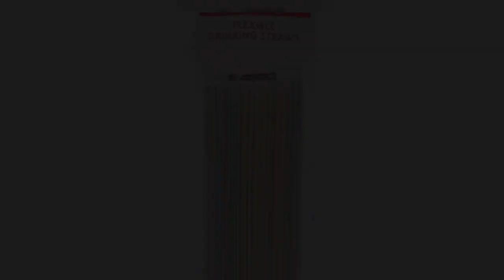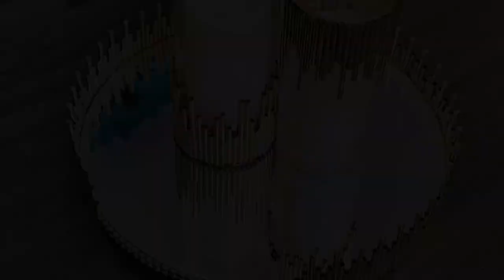Dollar Tree DIYs 2022 | DIY Gold Mirror Tray | Vanity Trays DIY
In this Glam style home décor video, I will show you How To Make High End Home Décor With Straws in time for Christmas - specifically vanity trays DIY. You can add this to your list of Vlogmas 2021 ideas. This easy DIY with Straws or drinking straw crafts ideas/ drinking straw home decor DIY will make a perfect glam home décor for Christmas. You can easily add this to your interior room decorating and apartment decorating ideas on a budget as this is very budget friendly - talk about decorating on a budget 2021! It is an easy DIY Dollar Tree Christmas Crafts 2021. DIY Dollar Tree Christmas Crafts 2021 | DIY Gold Mirror Tray | Vanity Trays DIY

In this Dollar Tree Christmas DIY 2021 video, I will show you how to make a beautiful glam decorative tray DIY - a DIY gold mirror tray as well as a vanity tray with Dollar Tree picture frame which can be incorporated into your coffee table decorating ideas 2021 and for years to come.
These pieces look very high end and could easily pass for a luxury home décor DIY. This goes to show we can definitely make the best out of waste materials - trash to treasure items using everyday items.
Most of the items used are from the Dollar Tree for a dollar tree glam DIY 2021.
I hope this inspires you on your next glam DIY project!
Stay crafting!

(Where you will find items I use in my videos)

(Follow link and search for décor items in search bar - table runners, candleholders, flowers, centerpieces, backdrops and more)

(Some of my handmade crafts)
ITEMS USED IN MY VIDEOS:

- Champagne Balloon Garland

- Faux flowers (peonies)

- Faux flowers (Hydrangeas)

- Faux flowers (Roses)

- Faux eucalyptus leaves

- Charger plates -

- Metallic Latex Balloons (Different sizes)
(Amazon USA)

- Air Balloon Pump
(Amazon USA)

I AM SOCIAL - COME SAY HELLO!
CAMERA GEAR USED:
* Microphone - My phone's built-in mic
* Vlogging tripod
* Ring lights
TOOLS & SERVICES I USE:
* Editing Apps I use - KineMaster | Inshot | iMovie